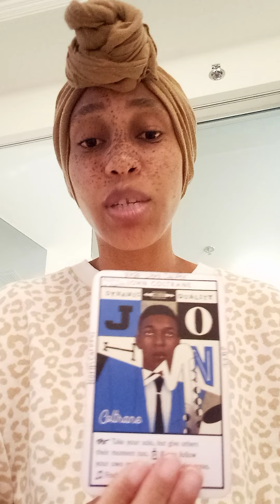Virgo ♍ They are all ticked off 😡💢 ready to fight, impatiently waiting for communication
TheeEmpressLives ✨